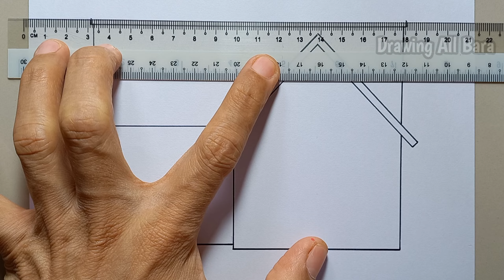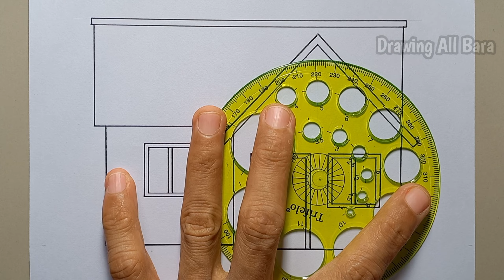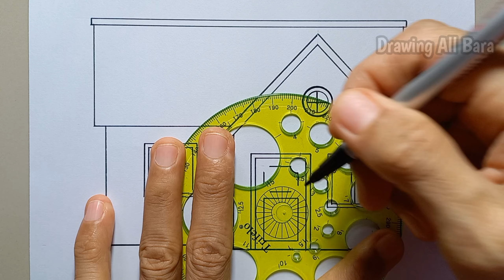How to Draw a House | Very Easy - Drawing a House for Beginners